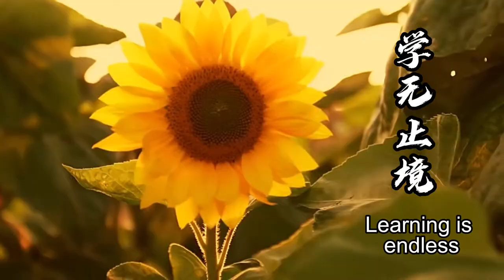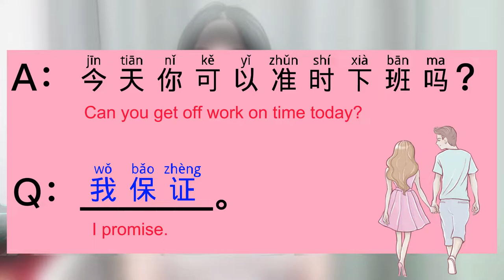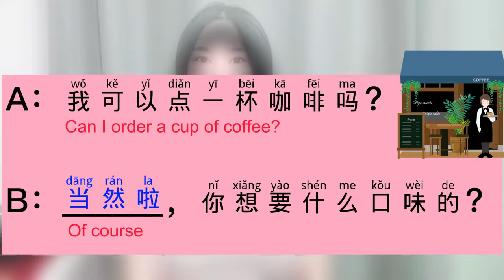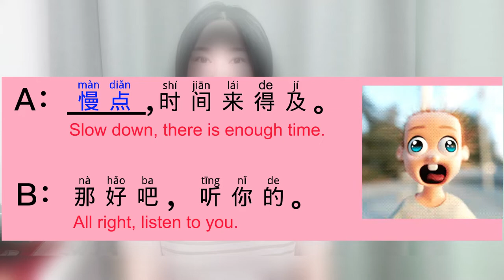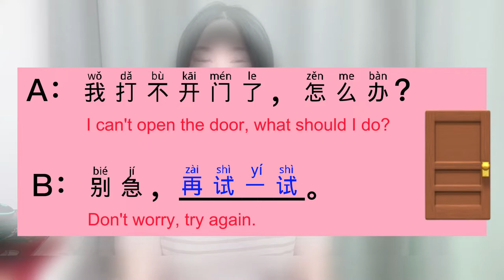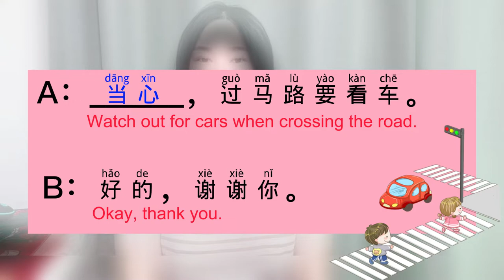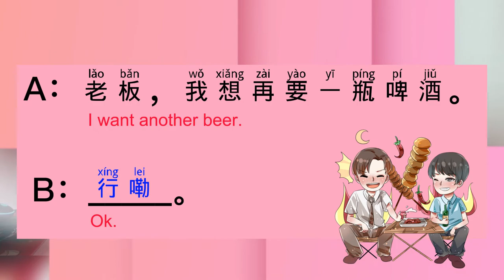How to say these common phrases in Mandarin？Of course-I promise-Take Care-Try again-Learn THEM free！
GET these sentences, you can have simple conversations in Mandarin in the daily life. The Mandarin accent of Beijingers❤Dialogue-Take Care-I promise-Of course-Try again-Slow down-Watch out-Okay in Beijing dialect.
Learn the language in your native language.

Introduce ancient Chinese civilization, food and humanities through a story. Learn Chinese language while understanding China.

We use the“mother tongue teaching method”to provide you the most authentic Mandarin-learning experience. Please read the words aloud with us.